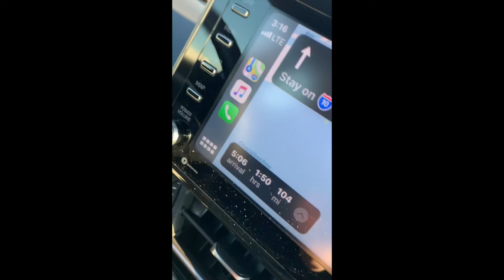Ck It Out // Alabama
We took a family vacation down to Destin, FL and passed through cool state!! Alabama.  Sweet home Alabama!